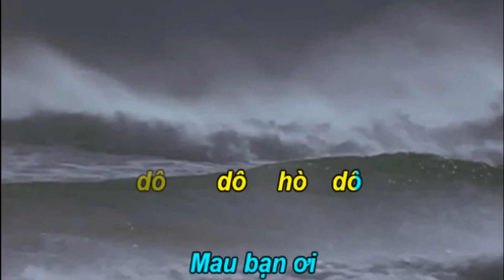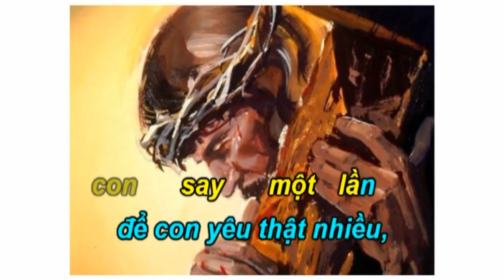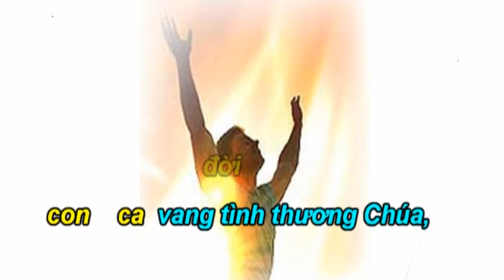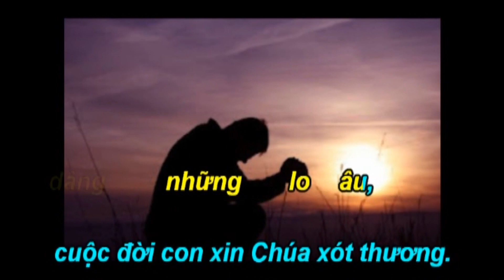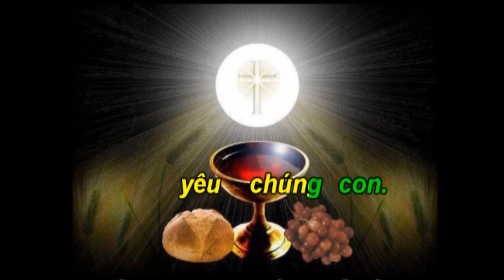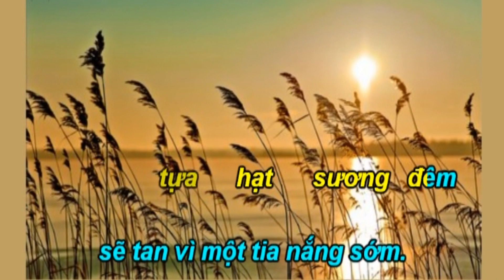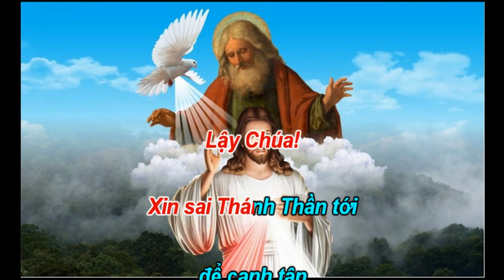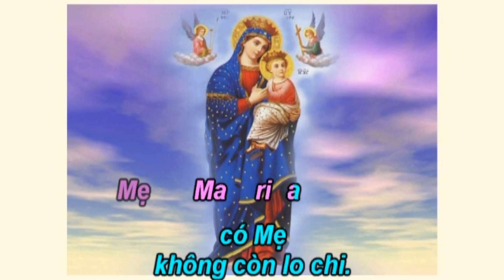Ca Nguyện Thánh Linh 307